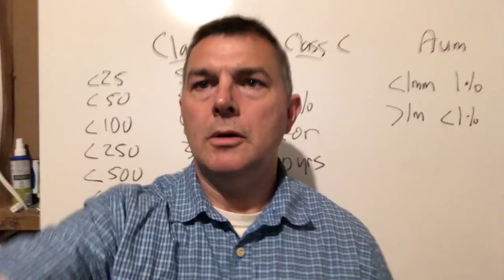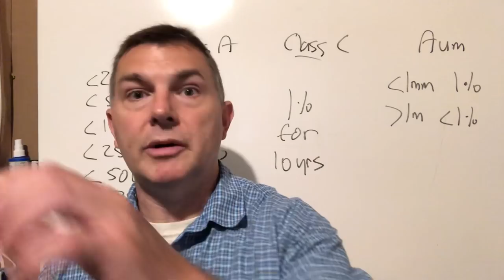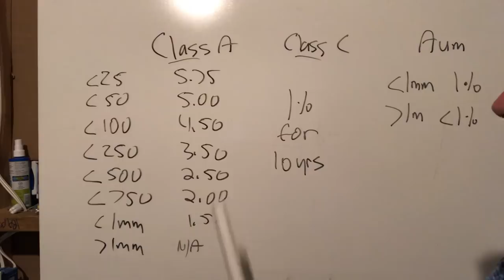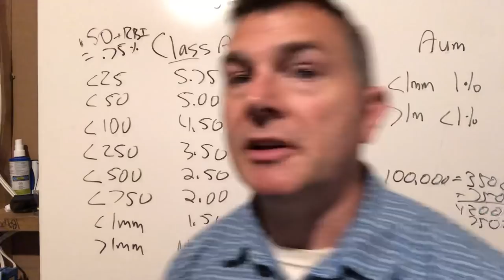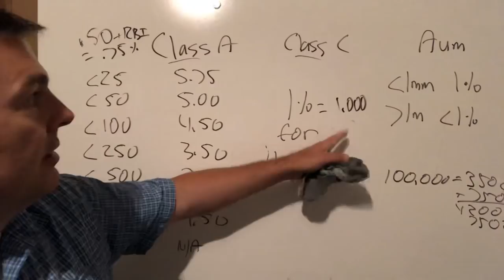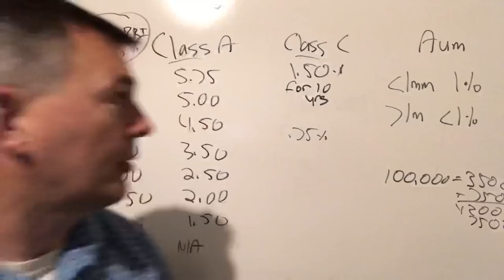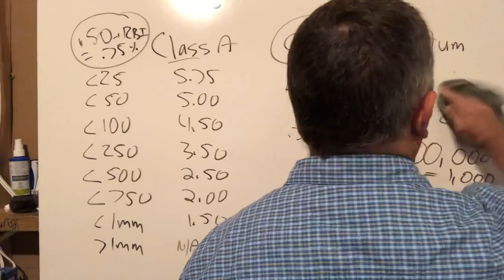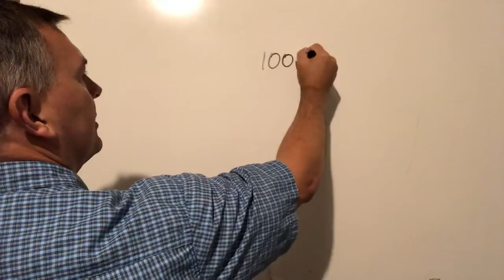How Financial Advisors Get Paid (part 1)